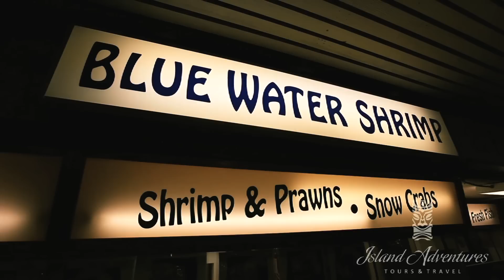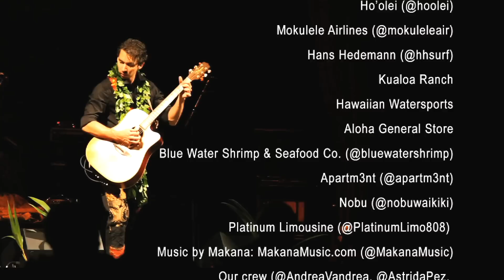Island Adventures Tours & Travel - Hawaii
I shot and cut this video for Island Adventures Tours & Travel.

Island Adventures is a guided luxury tour services company on the Island of Oahu in the beautiful Hawaiian Islands, specializing in private tours and custom itineraries.  We cater to guests that are looking for a local-style experience of modern day Hawaii.

Private and semi-private tours are perfect for all celebrations including weddings, honeymoons, graduations, birthdays, bachelor/ette parties, team building, meetings and conventions, family reunions and a getaway with friends!